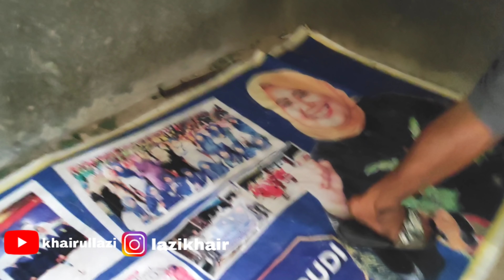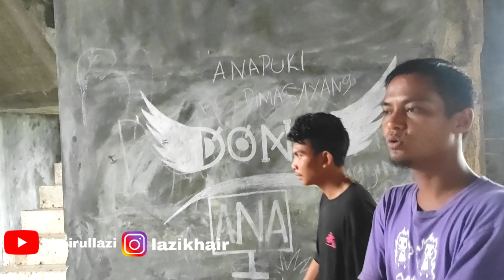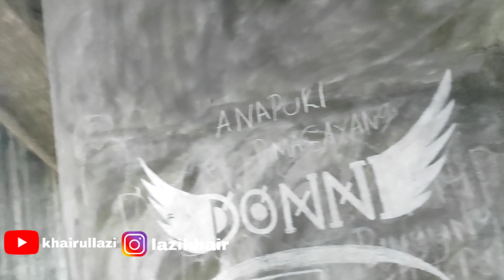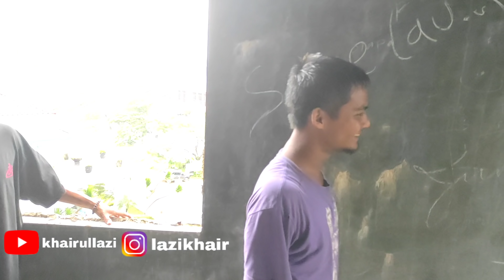semoga kita, keluarga kita dilindungi ALLAH dari semua keburukan..